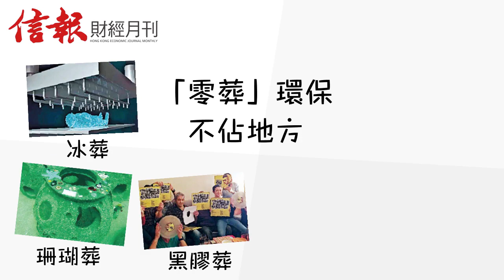《信報財經月刊》10月號:香港死亡質素差 如何走得精采？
孔子曰：「未知生，焉知死」。但何嘗不是「未知死，焉知生」？為臨終、死亡做充足準備，也是熱愛生命的一種方式。社會一直忌諱死亡，但其實每個人都可以就此反思、準備。香港「土地問題」嚴重，無位葬可以點算？政府可以借鑒外國，推出樹葬、黑膠葬同埋鑽石葬，既環保又不佔地方。另外，而家好多地方都對死亡話題持開放態度，亦衍生出好多服務同商機，例如安排自己出席自己嘅喪禮、討論死亡哲學問題嘅Café、AR墓碑同遺體SPA等等。所謂「紅白兩事」都係大日子，當我哋花盡心機大搞「世紀婚禮」，點解唔可以重視身後事呢？